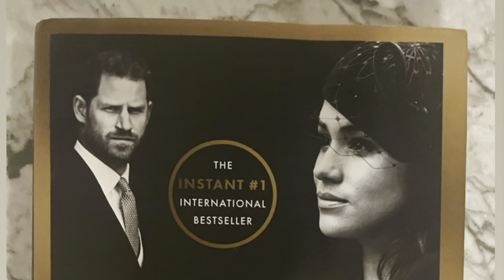Revenge Review #20: Meghan’s Family Drama is Ruining the Days Before the Wedding!